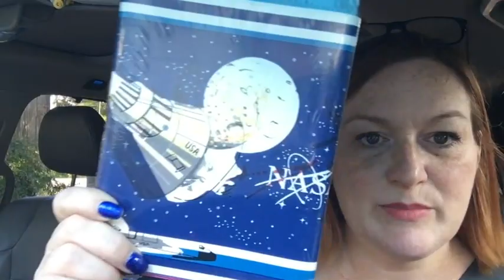Fire Drill at Goodwill - Thrift Store & Garage Sale Ride Along to Sell On Ebay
Today I hit some garage sales and Goodwill.  I have never experienced a fire drill at a thrift store before.  It was so bizarre!!

*Mailbox*
78680